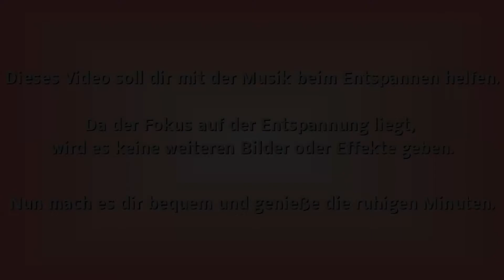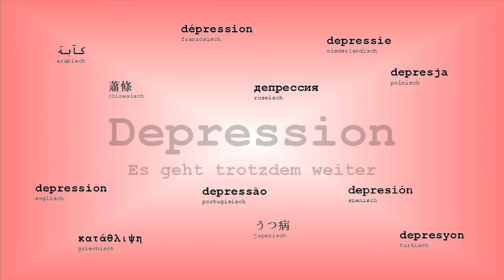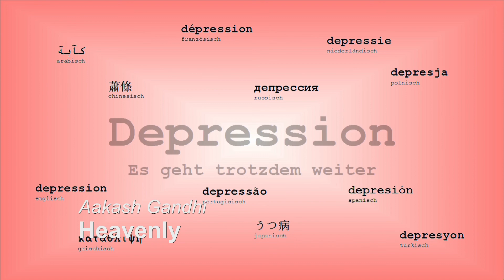Aakash Gandhi - Heavenly | Musik zum Entspannen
Komm und setz dich einen Moment. Komm zur Ruhe und entspann dich. Genieße ein wenig den Augenblick bei ruhiger Musik und relax ein wenig.

Musik zum Entspannen:
Interpret: Aakash Gandhi
Titel: Heavenly
Quelle und Lizenz: YouTube Bibliothek

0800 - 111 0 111 (ev.) / 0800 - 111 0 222 (rk.)
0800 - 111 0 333 (für Kinder / Jugendliche)